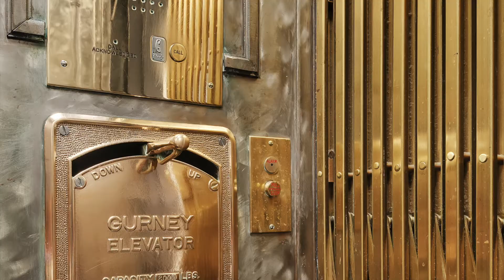Prestigious penthouse apartment at 160 Henry Street in Brooklyn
The alternative to a brownstone in Brooklyn Heights Historic District. The entire roof of a landmark building offering 360 days of sunlight, 360 panoramic views to NYC, complete privacy, easy access to transportation and great choice of nearby schools. Presented by Philippe Choplin, Douglas Elliman Real Estate NYC